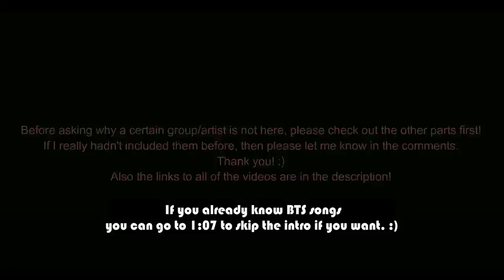◣[Part 9]Kpop idols singing/dancing to BTS (방탄소년단) songs compilation◥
You can follow me on instagram @roxanacristina95 :) *If you would like to support me and my channel, please consider "buying me a coffee" (which is a 3$ donation) on this Thank you so much!

The videos that I used:

1:07
1:45
2:27
3:21
3:40
4:15
5:08
5:39
6:10
6:30
7:00
7:35
8:00 (credit goes to 볼리)
8:40
9:26
9:46
10:12
10:26
10:54
11:28
11:45

So I hope you guys will enjoy this part too, it's been like half a year since the last one, I just realized it recently so that's why I decided to finally start working on it and upload it as soon as possible. Also, I haven't uploaded a BTS video in a while now (for those of you that might not know, I'm both a Carat and an Army) so it was high time I did it. 😅 There were some more moments that I didn't get to include because I didn't want the video to end up too long, but I will definitely include them next time.
Also if you don't enjoy watching this kind of videos, please just go watch something else, don't just leave a rude comment about the idols that you don't like or don't know and give the video a dislike, I worked a lot on it and I don't like seeing negativity in the comments section of my videos. Of course, constructive criticism is always welcome.

Check out the playlist of Idols dancing/singing to BTS songs in case you haven't seen the other videos too: